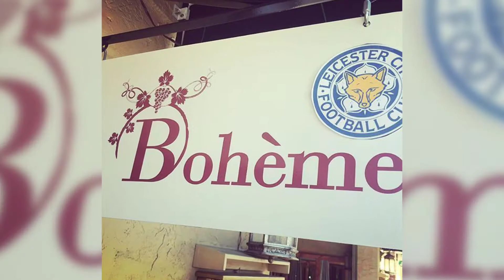french food Palo Alto, CA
Business Description:
Located near the beautiful San Francisco Bay area, La Boheme offers a relaxing place to enjoy a quality, upscale meal. La Boheme is led by executive chef: Jacques Zagouri. He has cooked his way around the world, landing in spots like Israel, Las Vegas, Kentucky, and Carmel-by-the-Sea. Since training at Ecole Hôtelière in Nice, France, he has worked with renowned chefs such as Roger Vergé. Now at La Boheme here in Palo Alto, Zagouri lends his traditional French sensibility and worldly flair to dishes like Foie Gras Poêlé and Carpaccio de Boeuf.

Our menu features brunch, lunch, dinner and spectacular desserts. For brunch, enjoy omelets, salads, sandwiches, baked goods and more. Dinner entrees include French classics like Duck confit a l’orange or Duck confit with garlic butter, mussels in garlic white wine sauce and even vegetarian options. Not only do we offer exquisite dishes, but we also offer extensive wine list that includes French reds, whites and rosés, as well as sparkling wine selections.